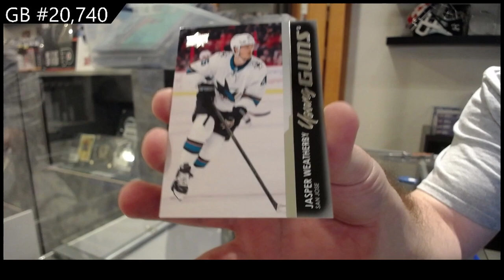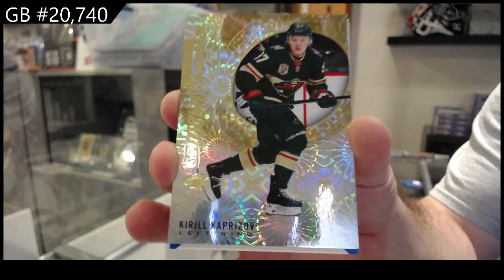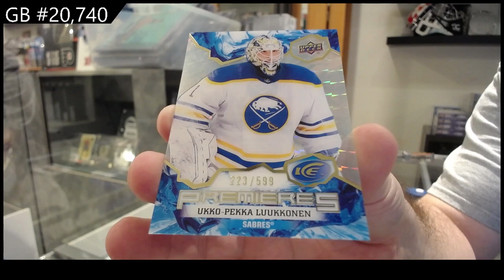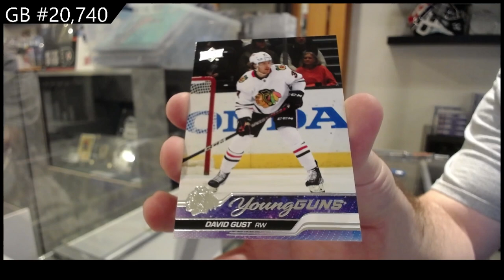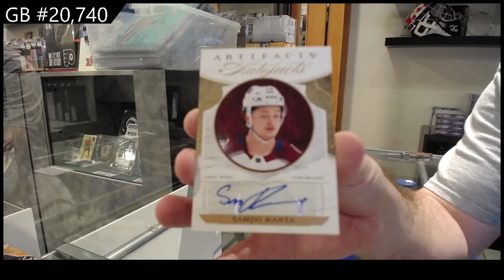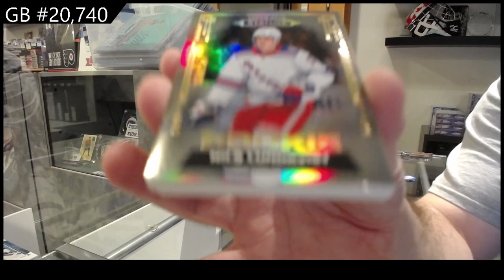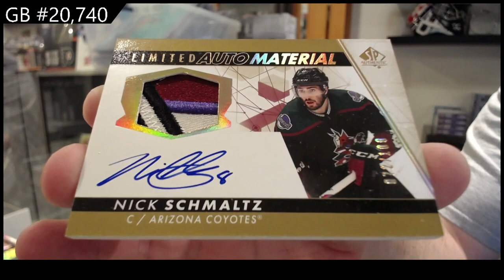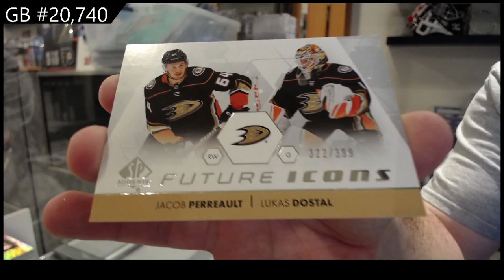Upper Deck 7 Box Hockey Mix Break With Extended Case Giveaway - CNC GB #20,740